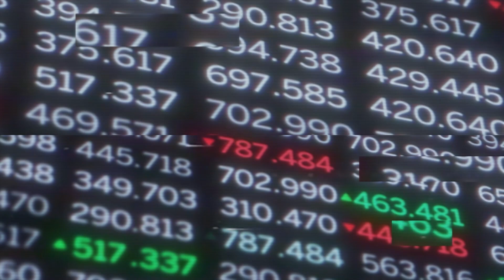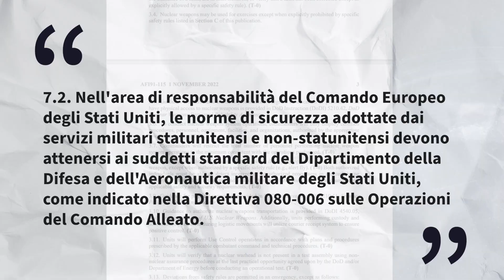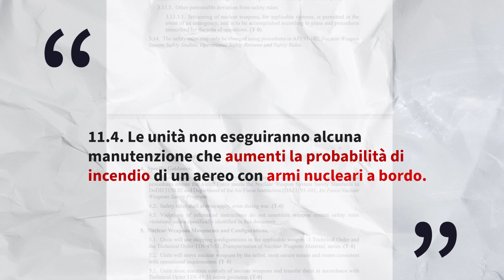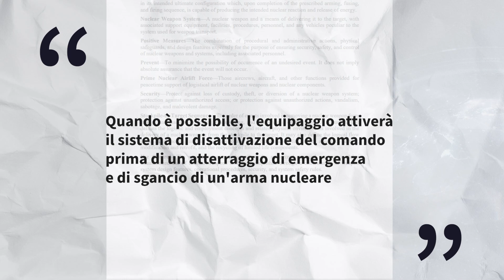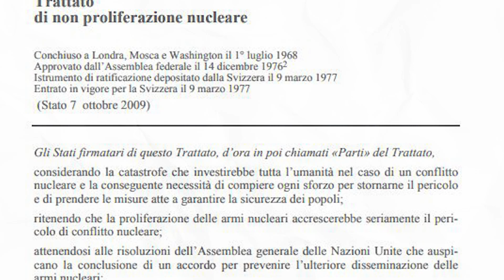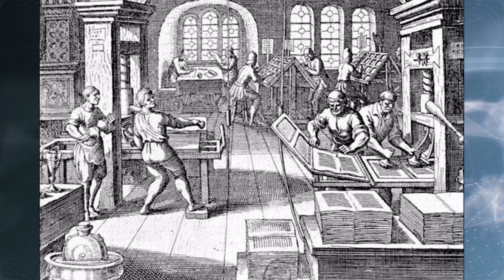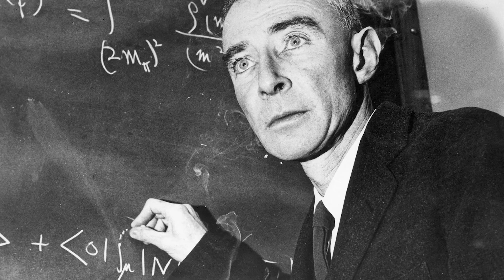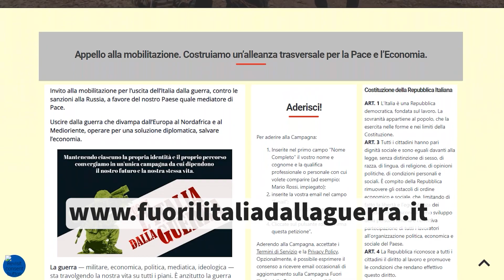Il “Padrone del Globo” ci porta le Bombe Nucleari - 20221230 - Pangea Grandangolo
Settantanovesima puntata della trasmissione Pangea Grandangolo, la rassegna stampa internazionale di Byoblu, andata in onda sul canale tv Byoblu il 30/12/2022.
Gli Stati Uniti – come annunciato lo scorso mese* – hanno cominciato in dicembre a inviare in Italia e altri paesi europei le nuove bombe nucleari B61-12. Lo conferma un documento ufficiale del Dipartimento della US Air Force. Esso stabilisce “le norme di sicurezza per le operazioni degli aerei C-17 che trasportano armi B61-12 nell'area di responsabilità del Comando Europeo degli Stati Uniti”. Tale area, nella geografia del Pentagono, comprende non solo l’Europa ma l’intera Federazione Russa.
Il documento specifica quali armi nucleari vengono trasportate con i C-17 Globemaster, i più grandi aerei USA da trasporto militare.  Essi portano dagli Stati Uniti in Europa le bombe nucleari B61-12 e dall’Europa negli Stati Uniti le bombe che esse sostituiscono: le B61-3, B61-4 e B61-7. Una singola B61-12 ha infatti quattro opzioni di potenza a seconda dell’obiettivo da colpire. I C-17 Globemaster – specifica sempre il documento – trasportano anche altre armi nucleari: B61-11, W78, W80-1, B83-1, W87-0.
Le norme di sicurezza elencate nel documento confermano la pericolosità delle operazioni di carico, trasporto e scarico delle armi nucleari. Vi può essere “la probabilità di incendio di un aereo con armi nucleari a bordo” e un guasto dell’aereo mentre è in. volo che costringe a “un atterraggio di emergenza” o allo “sgancio di un'arma nucleare”.
Lo schieramento sul nostro territorio nazionale delle nuove bombe nucleari USA – armi da first strike con guida di precisione e capacità anti-bunker, di cui saranno dotati soprattutto i caccia F-35 – espone l’Italia in prima linea nel sempre più pericoloso confronto tra NATO e Russia. In tal modo l’Italia viola il Trattato di Non-Proliferazione delle Armi Nucleari, ratificato nel 1975, il quale stabilisce: “Ciascuno degli Stati militarmente non nucleari si impegna a non ricevere da chicchessia armi nucleari, direttamente o indirettamente”.
La puntata si chiude con una intervista allo storico Franco Cardini sul silenzio del governo e parlamento italiani e sulla fase storica che viviamo.
Aiutaci a realizzare le puntate di Pangea. Solo le vostre donazioni ci sostengono, non abbiamo nessun finanziamento da partiti o organizzazioni.